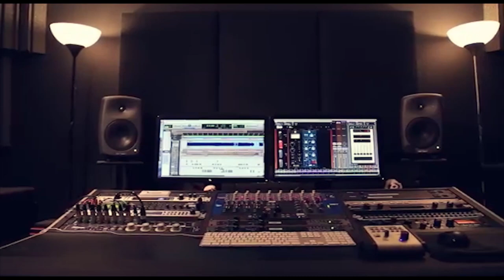الفنان وليد مدنية 2019 كوكتيل شعبي جديد حفلة محمد جابر العيزرية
دحيه سالم
  دحيه ايمن
 دحيه معين
 دحيه الزعبور
  دحيه عماد
  دحيه يا
  دحيه يوسف
  دحيه ابو
  دحيه بدويه